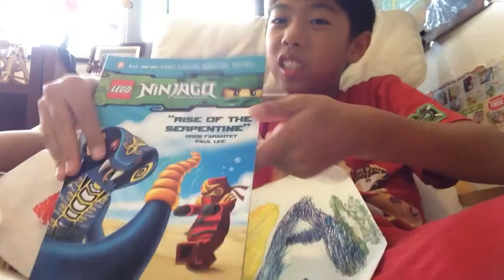Rise of the Serpentine